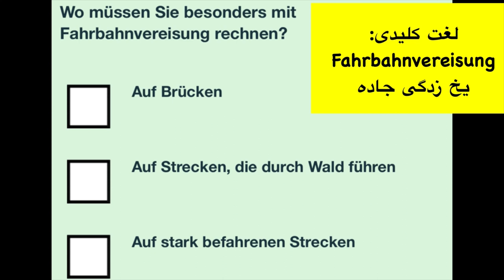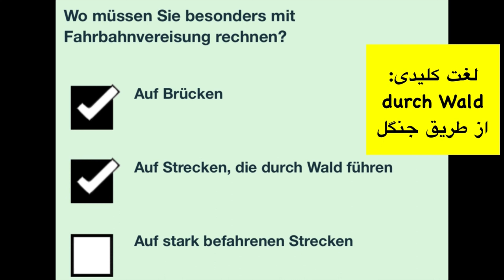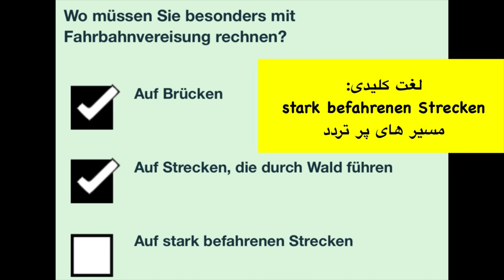سوال جديد ۵۰ گواهینامه آلمانی | ۲۰۲۵ | به فارسی | Führerschein Fragebogen 🇩🇪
Grundstoff
Gefahrenlehre
Fahrbahn und Witterungsverhältnisse